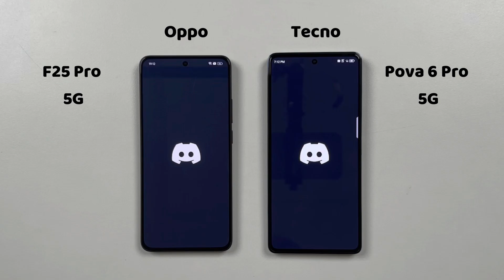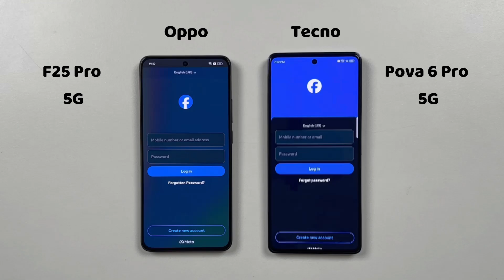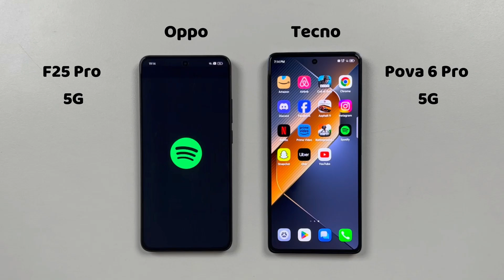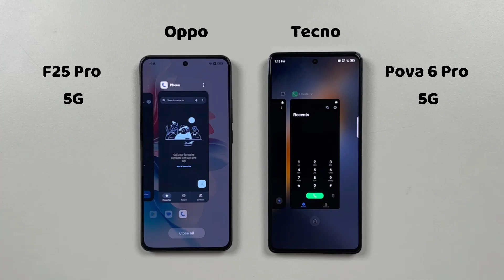Oppo F25 Pro 5G vs Tecno Pova 6 Pro 5G | Speed Test | Live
Oppo F25 Pro 5G vs Tecno Pova 6 Pro 5G | Speed Test | Live Review After Update